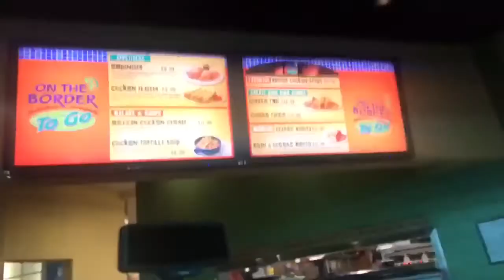Lit 25th Birthday Week Part 2 | Orlando, Florida | Birthday Trip | Life as Aisha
I'm back with a new vlog & this is my 2nd travel vlog of 2018! Welcome to Part 2! Lol.. In this video I will be showing you my 25th Birthday Week Trip To Orlando!